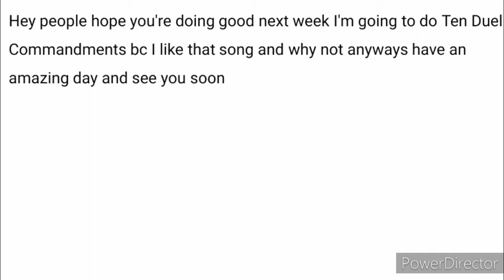The Pants Song But Its Terrible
I would also like to make it clear own I NONE of the songs I make animatics to including this one